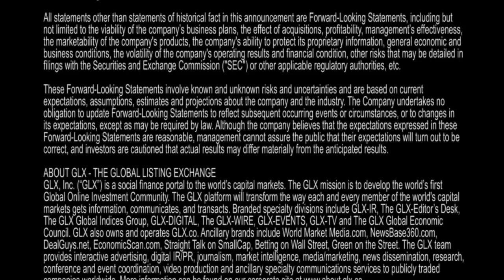Capitol Hill Report - Quantum Rare Earth (QREDF.OB) Peter DickieTalks about Importance of Niobium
Quantum Rare Earth Developments is developing North America's highest grade, large tonnage Niobium project at the 100% owned Elk Creek, Nebraska site.
Quantum aims to be the solution for America's strategic and critical Niobium needs for the domestic steel and aviation industry. Niobium is crucial in high strength steel for bridges and buildings, oil and gas pipelines, stainless steel, MRI machines, wind turbines, jet thrusters, automobiles and more. America has imported 100% of the Niobium

it uses for the past 52 years. The US considers Niobium a strategic metal and is contemplating stockpiling due to the supply concentration risk and economic importance.

Elk Creek is an advanced project as Molycorp drilled 110 holes in the geological anomaly during the 1970s and 1980s. Niobium and Rare Earth prices have increased rapidly since then and in 2010 Quantum took up where Molycorp left off. In addition to the vast Niobium deposit, Quantum has identified a high-grade Rare-Earth complex 2.5 km or 1.5 miles away from the Niobium deposit.